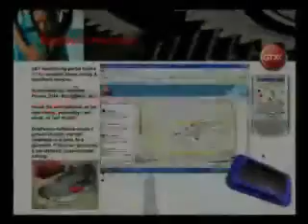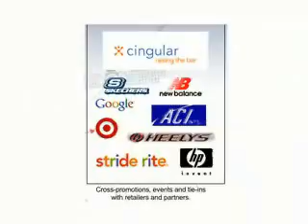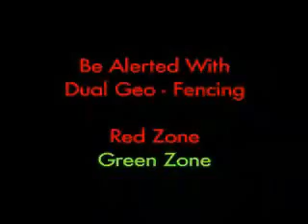GPS Shoes: The GTXC Story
See how it all began as GTXC's Patrick Bertagna, Founder and CEO, explains how GTXC turned its innovative idea into a reality.